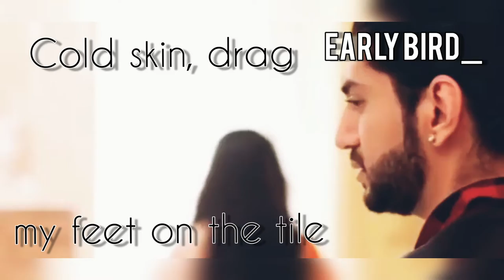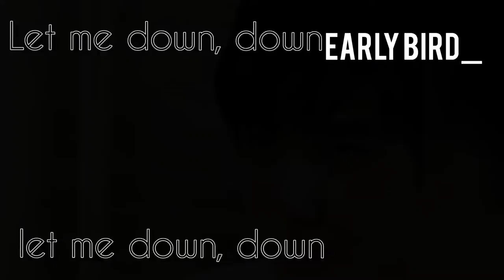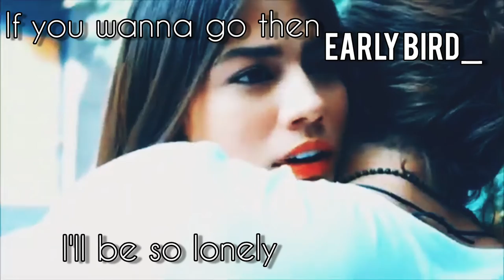let me down slowly |short love story |canem |rikara |reymir|about is love |chasing ball |multicouple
the story is like this that boys misunderstood their wives and leaves them on silent notes ,cause they them selves don't wants to leave them girls try hard to explain them , convince them but no use.

so girls decided to give them punishment by giving them silent treatment and showing they also don't care if they leave them.

and girls sudden ignorance makes their heart restless and top of this situation they came to know the truth and they fell in pull of guilt .

now what to do so they try to explain them that what actually they see or listen and why they make the decision to leave them and after little angry lectures girls forgive them happily *chuckle.

happy ending ❤